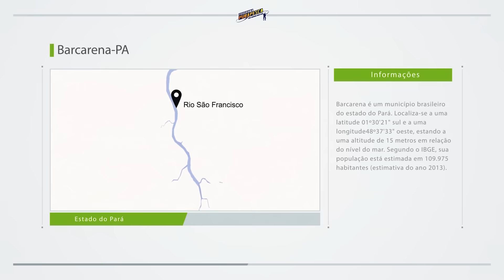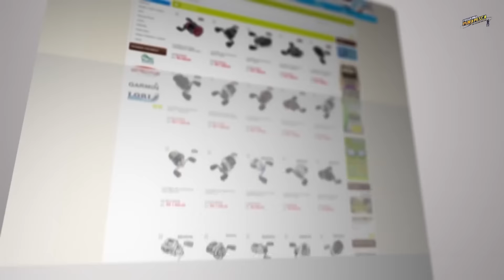PROGRAMA PURA PESCA - TUCUNARÉ NO MANGUE????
Programa Pura Pesca gravado no rio São Francisco, onde fomos atrás de tucunarés no mangue.
Nessa pescaria vamos mostrar uma forma de pegar o tucunaré no mangue usando isca soft.
Peço seu like, ele é muito importante pro canal e deixe seus comentários.

Instagran @eduardo_purapesca

Procura um pacote de pesca?
 Conheça nossa agencia de turismo de pesca, temos várias opções de pacotes de pesca, e nosso foco é pescaria na Amazônia.

Baixe o nosso Aplicativo, nele você terá acesso a Guias, Operações de Pesca, Check List, Tábua de Marés, etc.

Programa Pura Pesca é um programa independente e trata a pesca esportiva com respeito, praticando 100% o pesque e solte. Já tem 10 anos no ar, passando na Fish TV, canal de televisão fechada da Net, Claro, Oi.

Eduardo Monteiro é pescador esportivo a mais de 20 anos e além de apresentar o programa Pura Pesca , presta consultorias na área de pesca esportiva, sendo para governos, lojas, pousadas, etc.